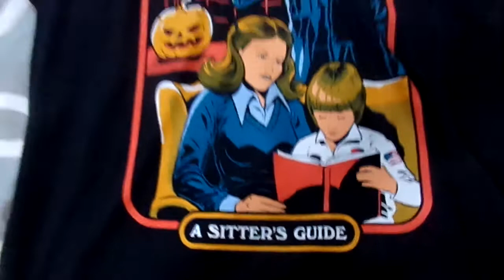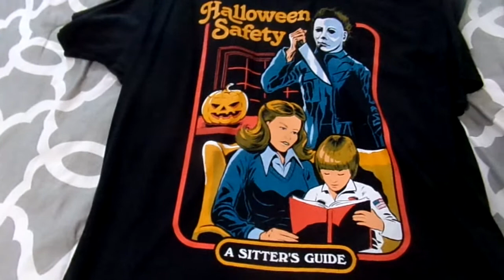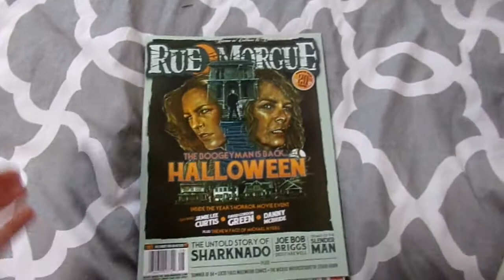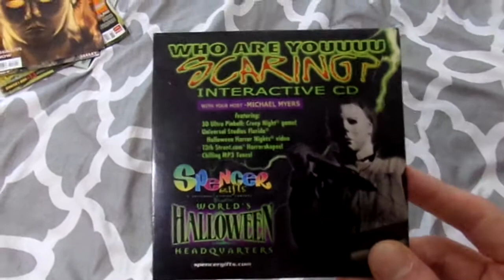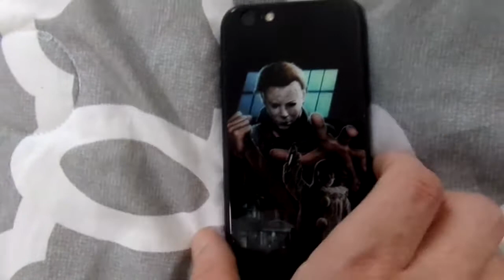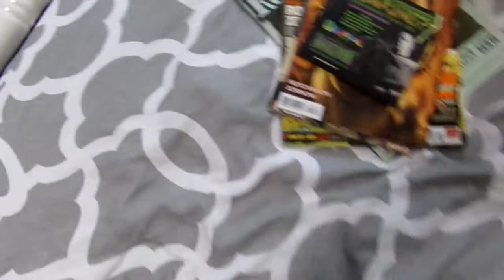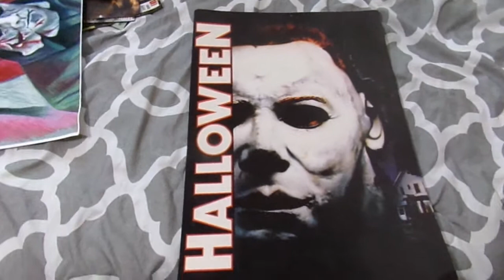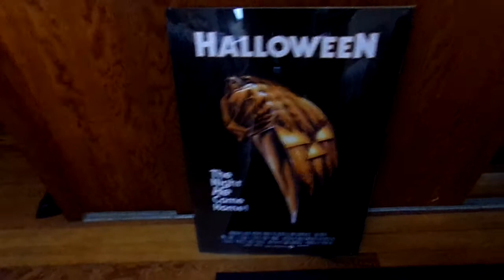Halloween/Michael Myers: Complete Collection Part 3 (2019)